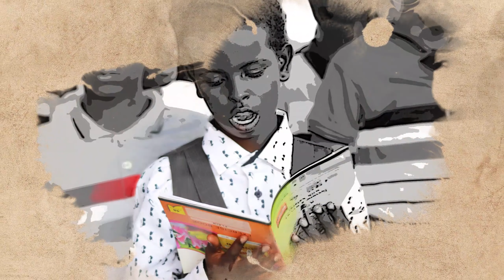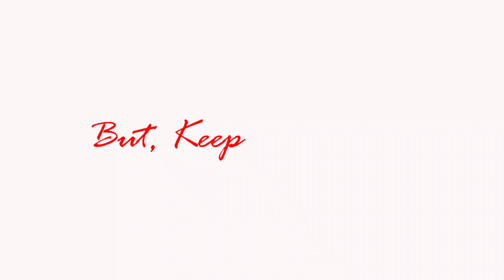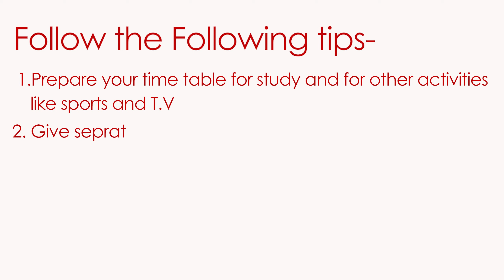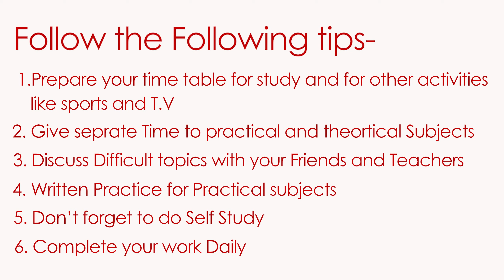How to focus on study | Most common mistakes by student | How to Achieve 95+ | How to achieve target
How to focus on study | Most common mistakes by student | How to Achieve 95+ | How to achieve the target
In this video we will discuss the mistake by students and how to solve these mistakes, how students can focus more on their studies. How students can achieve their target in academics.

Hello friends !! This is Vikas Subhash from Commerce Fundamental. We are providing full courses with personal assistance for Commerce Students of Class 11th and 12th Accountancy and Business Studies, full video course is available now. You can search courses from or Playlist section of the Youtube channel.